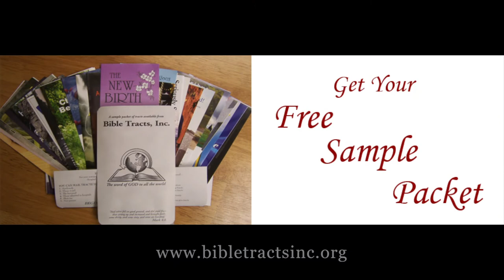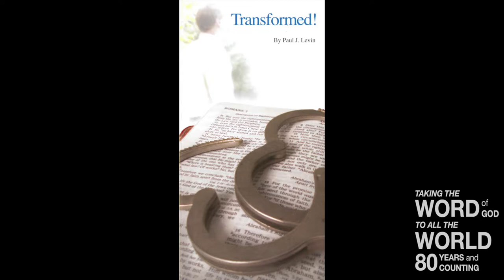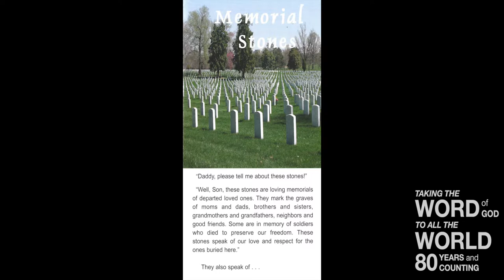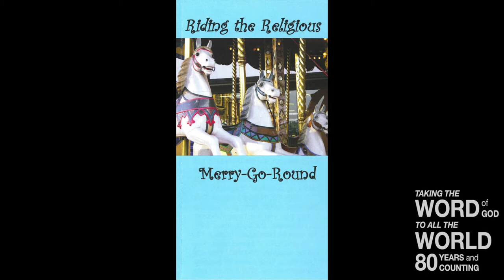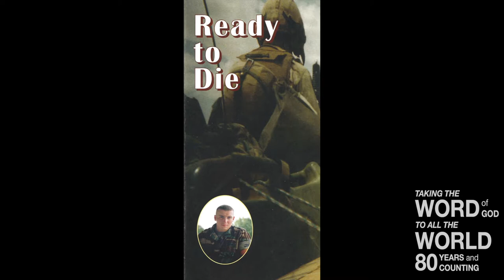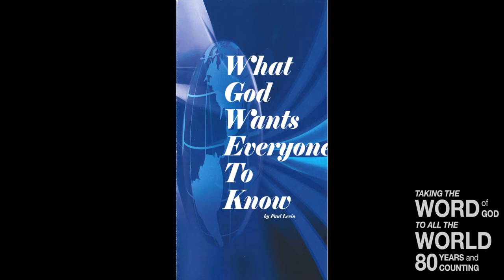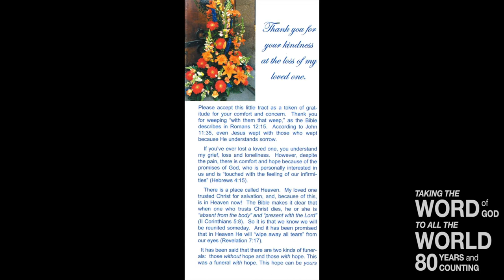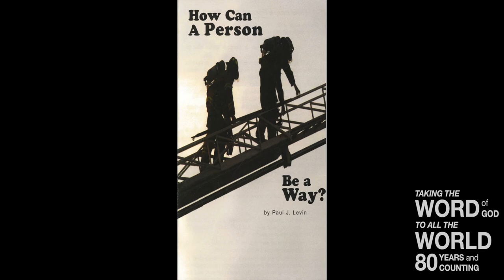Tract & Truth Tuesday (1 Cor 15:58)